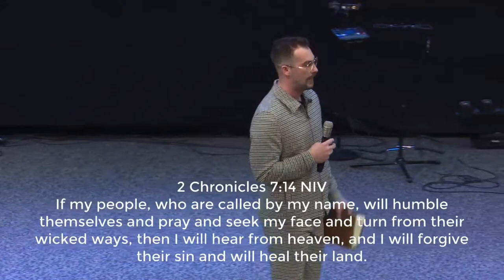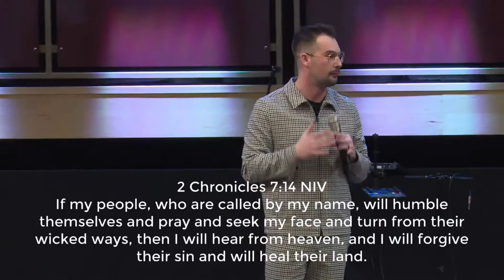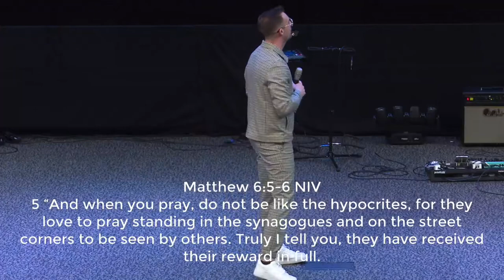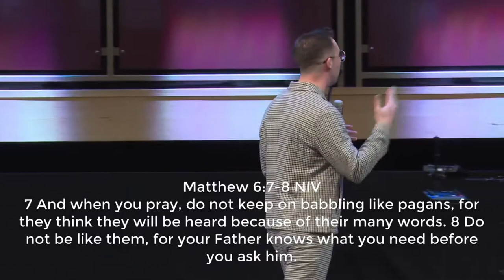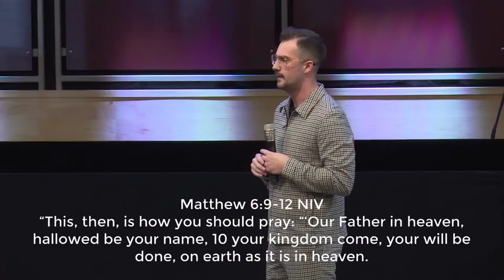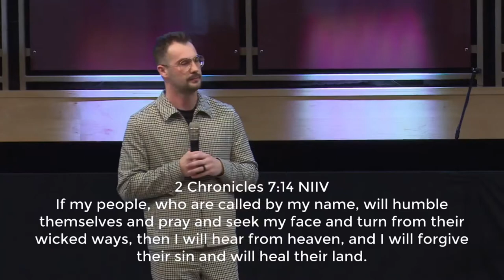Paying the Price for a Mighty Move of God | Pastor Zach Hill | New Hope Urbandale